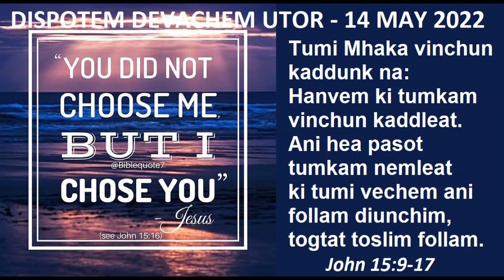DISPOTEM DEVACHEM UTOR, MAY 14 2022